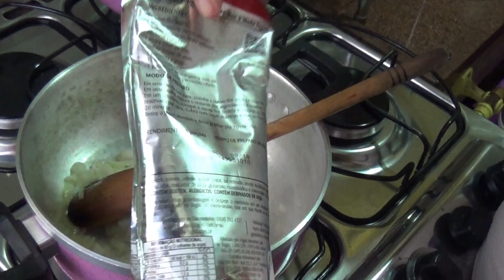Cozinha e Fala Escondidinho de Carne Moída-Por Liz Frutuoso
O vídeo de hoje é um cozinha e fala.
Bora lá assistir!
Bjs